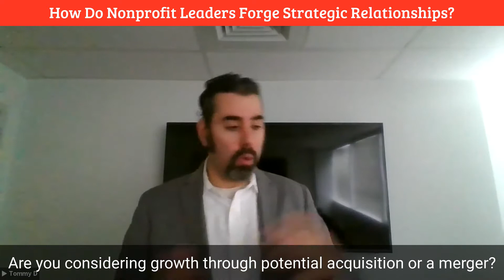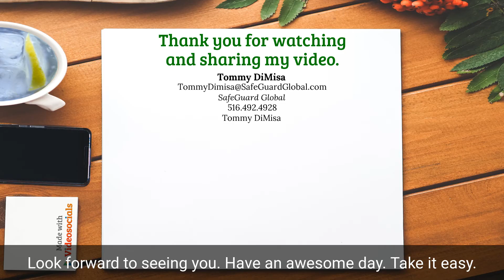Tommy DiMisa: How Do Nonprofit Leaders Forge Strategic Relationships?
Tommy DiMisa shares a sneak peek of the upcoming “Nonprofit Executive Leaders Roundtable” on January 22, 2020 from 8:30am - 10:30am in Ronkonkoma, New York. Join us to learn from nonprofit growth expert, Ken Cerini, in a presentation about “Forging Strategic Relationships for Your Nonprofit.”

Who should attend? Nonprofit executives; Nonprofit board members; Community organizations and charitable foundations in Long Island.

Registration is required. There is no cost to attend.  Click the link below for more information.